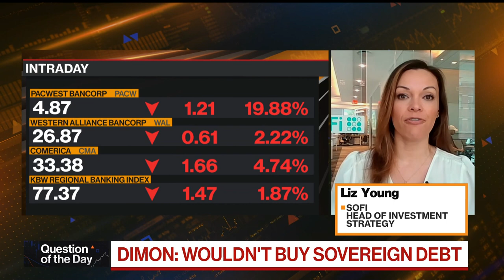SoFi's Liz Young Does Like US Sovereign Debt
Liz Young, SoFi's head of investment strategy, says she still does like US sovereign debt and there is room for yields to move down during this cycle. She's on "Bloomberg Markets: European Close."